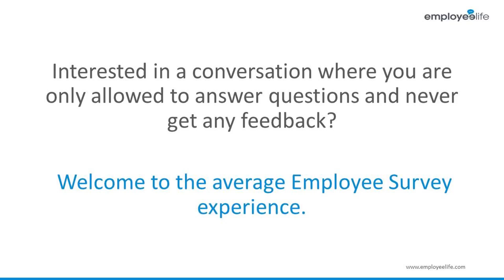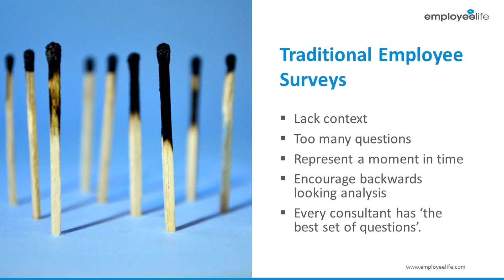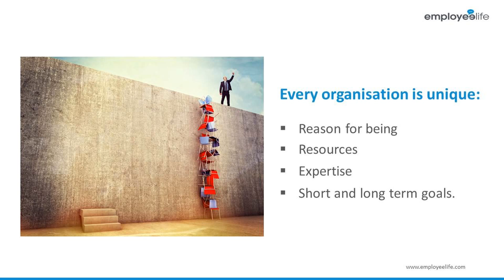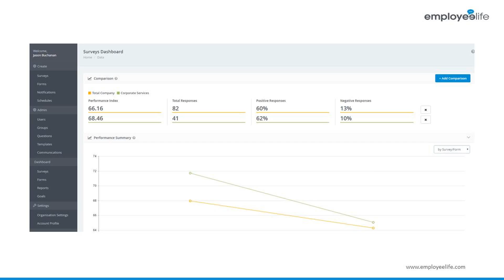A better way to do Employee Surveys